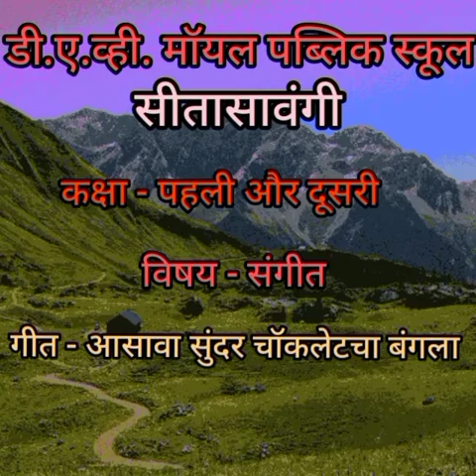Std I To II Music Marathi song Asawa Sunder